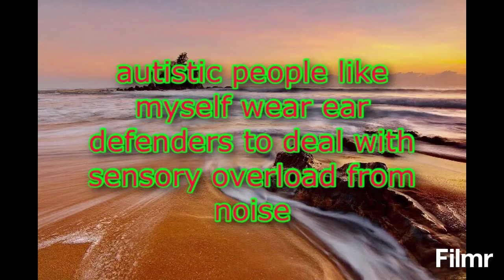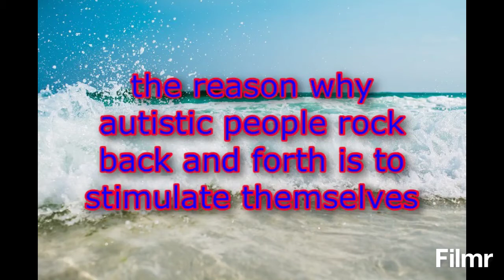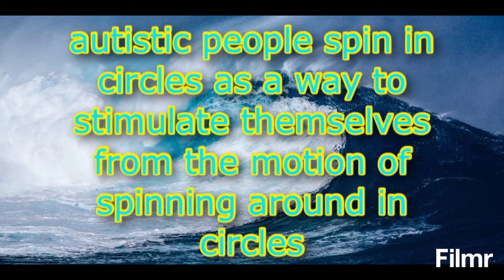why do autistic people do that? part 2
autistic people do many different things in their everyday life here is a few examples of the things that autistic people do and the reasons behind why they do it